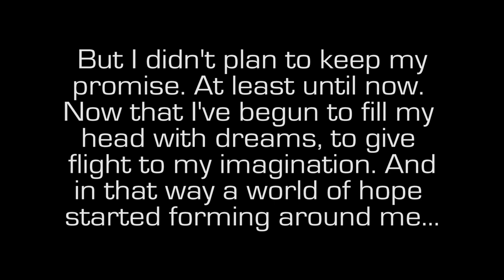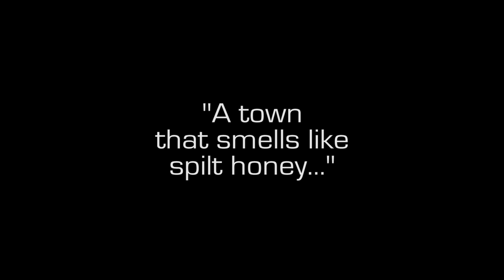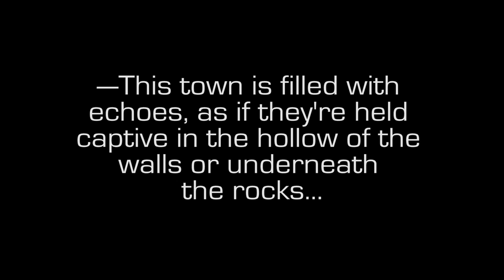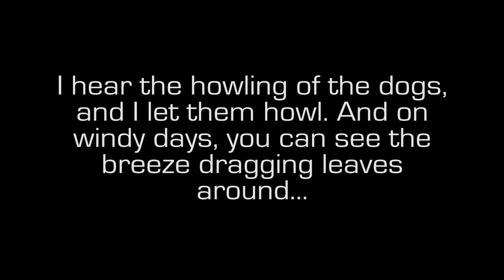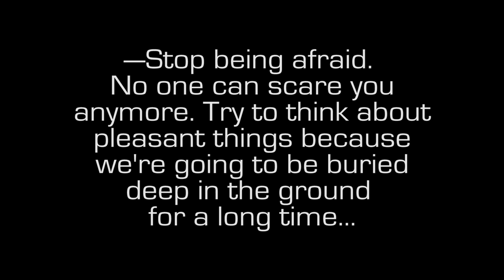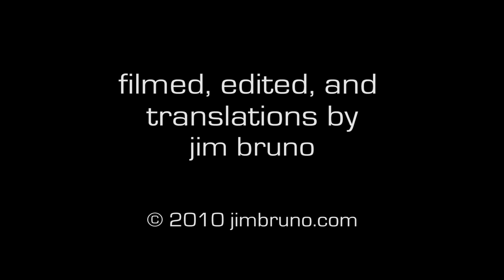"Comala" — English Version (Full)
A short film by Jim Bruno
Filmed, edited, and translations by Jim Bruno

Shot using a Canon 7D in Native 24p.
Color grading in Red Giant Software Magic Bullet Colorista 2 and Looks.

Music by Moby. "18" from his album "18." Licensed/permission granted from mobygratis.com.

Textual passages from "Pedro Páramo" (1955) by Juan Rulfo. Translations by Jim Bruno.

Shot on location in Mineral de Pozos, Guanajuato, Mexico.

As friends visited an indigenous musical instruments store in Mineral de Pozos' lovely Plaza Zaragoza on 9 October 2010, I decided to "let go" and wander around with my Canon 7D for 10 minutes. Little did I know, I would find myself recalling passages from one of my favorite Mexican novels, "Pedro Páramo" by Juan Rulfo, as i photographed. Echoes of Rulfo's words filled my imagination as much as the town's dusty streets.

Once a silver mining center, Mineral de Pozos had become a ghost town. Today it is a quiet home to artists, creatives and tourists from nearby San Miguel de Allende.

Finally, I consider this a work of digital storytelling that relies heavily on a literary work of narrative, a digital video-photographic study, and a wonderful music composition.

This film is dedicated to Patricia Platt and Evita Avery.